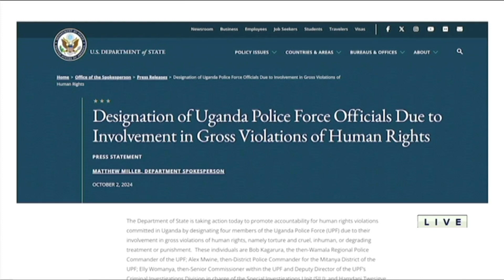US sanctions four Ugandan Police Officers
The United States Department of State has sanctioned four senior officers of Uganda's Police Force for their alleged involvement in gross human rights violations. These individuals, along with their families, are now banned from entering the United States.
The sanctioned officers include Bob Kagarura, former Wamala Regional Police Commander; Alex Mwine, former District Police Commander for Mityana District; Elly Womanya, Senior Commissioner and former Deputy Director of the Special Investigations Unit; and Hamdani Twesigye, another senior official within the same unit.
The U.S. government stated that the human rights abuse allegations are serious and credible. As a result, these officers and their immediate families are prohibited from entering the U.S. This action is part of a broader effort by the U.S. to hold individuals accountable for human rights violations and support the rights of Ugandans. The State Department reaffirmed its commitment to promoting justice and accountability in the region.